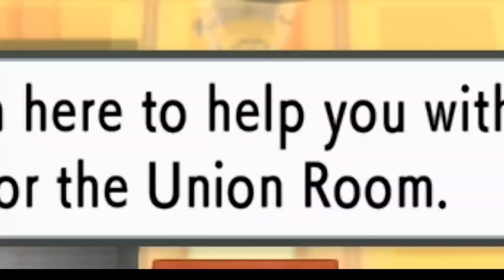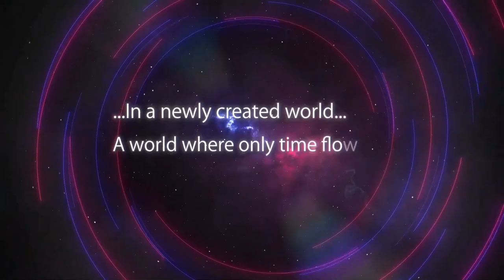Pokemon Brilliant Diamond and Shining Pearl Gameplay Trailer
Some brand new leaked pokemon brilliant diamond and shining pearl gameplay footage from the japanese pokemon channel!
Who is excited for the brand new pokemon game coming soon???